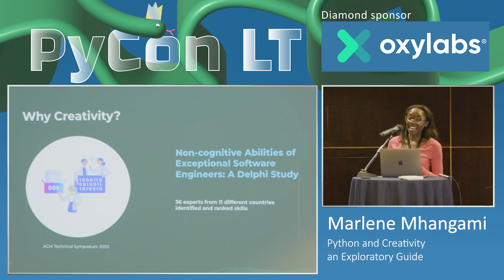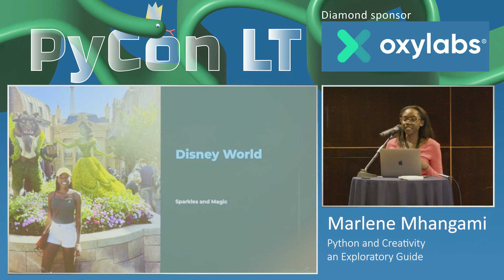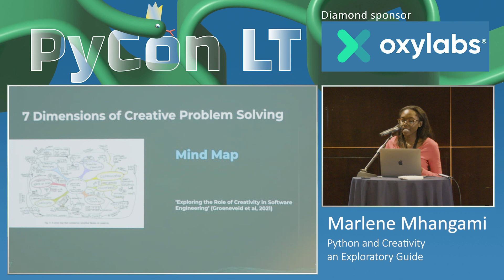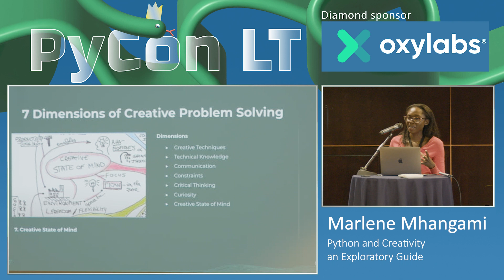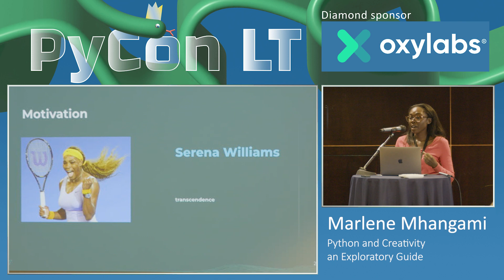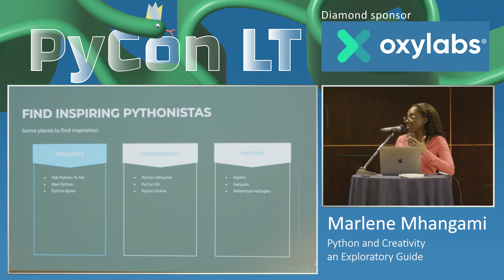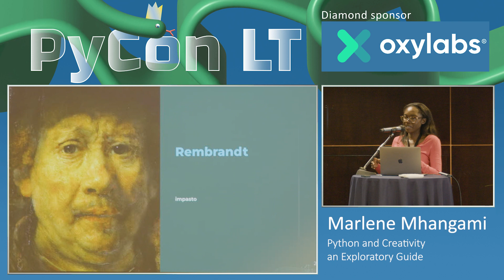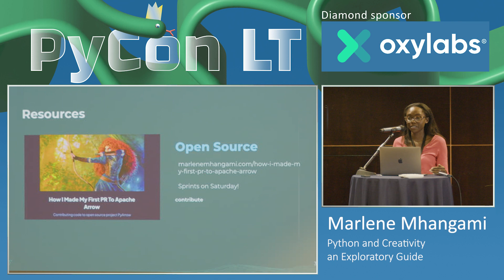Marlene Mhangami - Python and Creativity and Exploratory Guide PyCon 2023